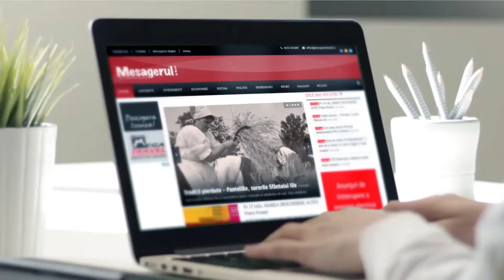Gura de canal care plânge